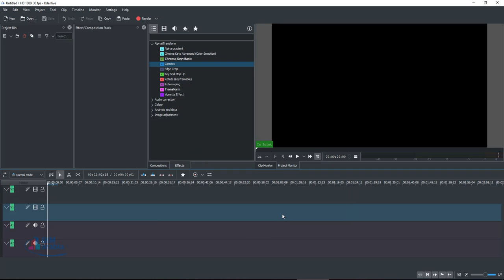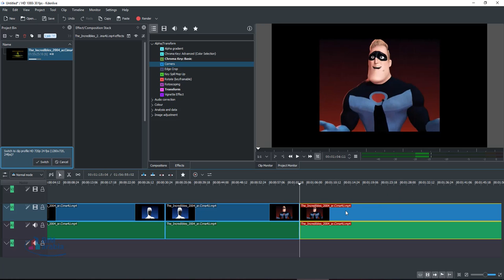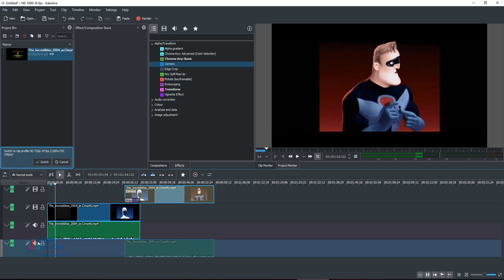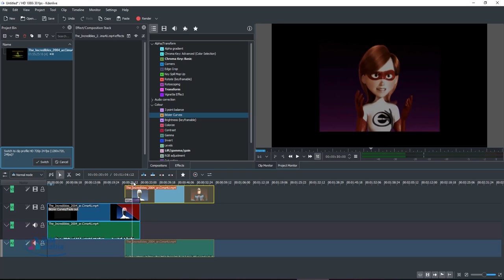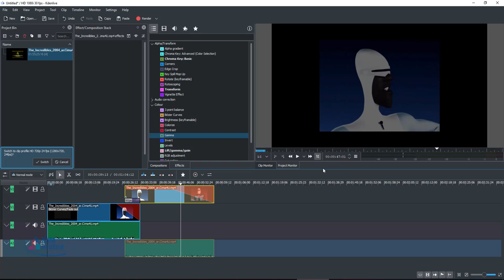شرح برنامج KDENLIVE قطع واضافة مؤثرات لعمل المونتاج الفيديو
صبح إنشاء مقاطع فيديو وتحريرها بشكل احترافي على نظام لينكس أمرًا سهلا, في هذه المقالة سنوضح لك أنه مع برنامج تحرير الفيديو المذهل هذا، يمكنك أيضًا إنشاء محتوى فيديو أنيق وذو مظهر احترافي. البرنامج الذي اخترناه لك هو KDEnlive، بغض النظر عن مستوى خبرتك ، يمكنك بسهولة إنشاء وتحرير محتوى فيديو على أعلى مستوى مباشرة على نظام لينكس الخاص بك! كيف ذلك؟ استمر في القراءة لاكتشاف كل شيء عنه.
المميزات الرئيسية لبرنامج KdenLive
المبتدئين للبيئة:
يأتي مع، واجهة للتخصيص سهلة الاستخدام بشكل لا يصدق، KDEnlive مصمم لتلبية الاحتياجات المتوسطة لمن لديهم خبرة قليلة أو معدومة. يأتي بالكثير من التأثيرات للتعامل مع احتياجات تحرير الفيديو الخاصة بك. إنه محرر فيديو غير خطي ومحرر قوي ، والذي يجب أن يحل محل جميع محرري الفيديو الحاليين على نظام Linux الخاص بك.
المصدر المفتوح:
بالطبع ، لديك الحرية في إنفاق الأموال كما تشاء. ومع ذلك ، من غير المجدي أن تنفق على برامج تحرير الفيديو الموالية عندما تقدم KDEnlive ميزات لا تقبل المنافسة دون أن تكلفك سنتًا! نظرًا لكونه سهل الاستخدام وسهل الاستخدام مثله مثل أي برامج تحرير فيديو احترافية ، فإن KDEnlive هو المنتج المناسب لك إذا كنت تمانع في التخلص من بقية البرمجيات التي لا داعي لها.
متعدد الاستخدامات على نطاق واسع:
إن دعم KDEnlive المتميز لمجموعة متنوعة من تنسيقات الصوت والفيديو والمؤثرات والانتقالات سيوفر بالتأكيد أفضل تجربة ممكنة لمستخدمي Linux بشكل حصري.
سهل الاستخدام:
ناهيك عن التحكم الفني وتحرير الجودة الرائع الذي ستستمتع به الكثير من كاميرات الفيديو .
التحرير الاحترافي:
لا تقلق بالنسبة لأولئك الذين لا يملكون كاميرا فيديو عالية الدقة ، حيث يمكنك أيضًا تحرير مقاطع الفيديو التي تم التقاطها بتنسيق Raw و AVI DV بشكل فعال. شيء آخر جدير بالذكر في نفس الجملة هو قدرة KDEnlive على التكيف مع تنسيقات كاميرا الفيديو عالية الدقة ، أي HDV ، AVCHD. توفر كاميرات الفيديو الاحترافية صورًا إذاعية. من الممكن تحرير تدفقات XDCAM-HD ™ و DVCAM (D10) و DVCAM و DVCPRO50 ™ وتدفقات DNxHD ™ مع KDEnlive الرائعة.
Kdenlive هو محرر فيديو مفتوح المصدر
اسم البرنامج : Kdenlive
نظام تشغيل البرنامج : ويندوز/ ماك / لينكس
تصنيف البرنامج : مونتاج
ترخيص البرنامج : مجاني

تحميل البرنامج KDEnlive وتثبيته
Archlinux
For the latest stable version: